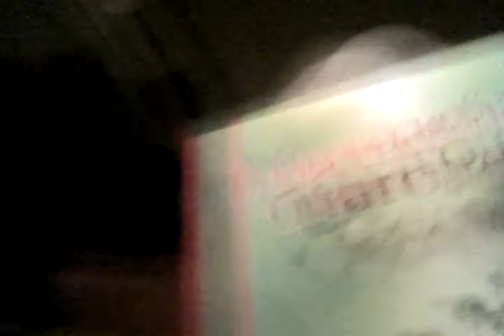December 21, 2013 00:45